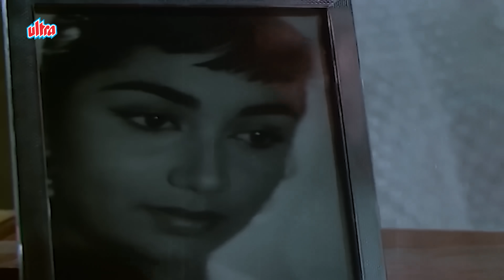Mohammed Rafi : Aapke Pahlu Mein Aakar Ro Diye | Sunil Dutt, Sadhana | Bollywood Old Dard Bhare Song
"Aapke Pahlu Mein Aakar Ro Diye" is a song that captures feelings of love and longing and is considered one of the timeless tracks from the golden era of Bollywood music.

The song "Aapke Pahlu Mein Aakar Ro Diye" is from the Bollywood movie "Mera Saaya," which was released in 1966.

Movie: Mera Saaya (1966)
Song: Aapke Pahlu Mein Aakar Ro Diye
Singer: Mohammed Rafi
Music Director: Madan Mohan
Lyrics: Raja Mehdi Ali Khan
Cast: Sunil Dutt, Sadhana
Director: Raj Khosla